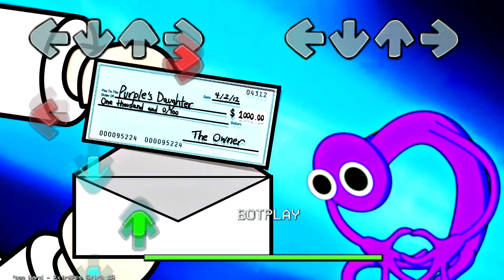FNF Purple.EXE (Rainbow Friends): Story of Purple vs Blue in Friday Night Funkin be like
Hey)
Welcome to a new fnf game video where I combine Friday Night Funkin with another popular cartoon or game.
In general, to fully make sure that I make cool fnf content, watch the video until the very end.
You can also like it, I will be very pleased)
A comment will make my day the best)